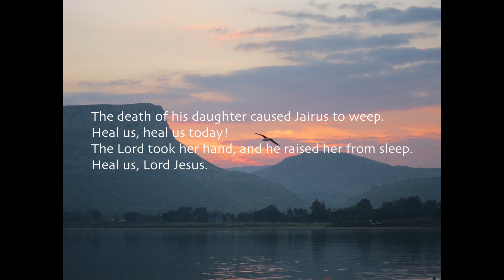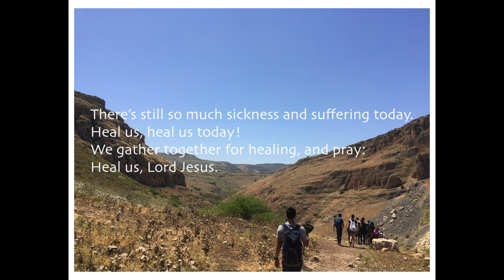When Jesus the Healer Passed Through Galilee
When Jesus the Healer Passed Through Galilee with lyrics, piano accompaniment, and voice.